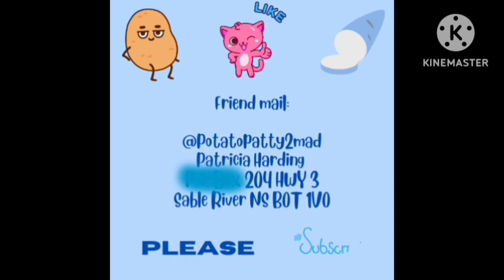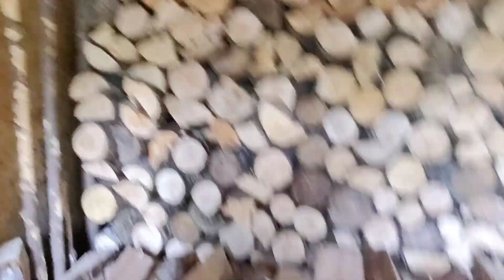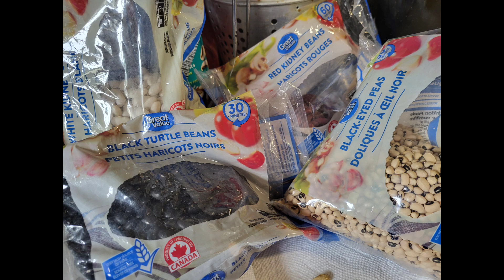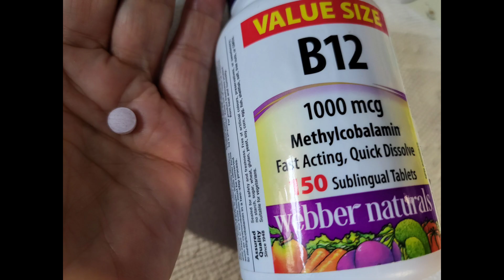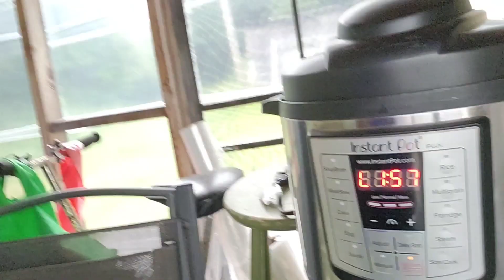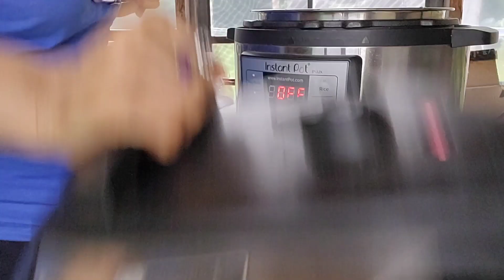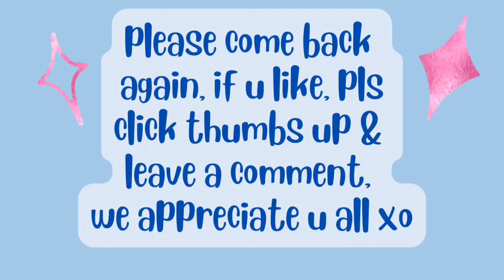Aug8/23Happy bday in Heaven 💙Papa Cecil💙 Work in🔥🪵 EOTD OOTD I made Ipot🫘s Supper Cats &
Patricia Harding
204 HWY 3 Sable River

hi, my name is Patricia & I am a RECOVERING processed food addict. Wow, can hardly believe it, I FINALLY made it to my 100lb goal😳😋 I ate OVER 3,980lbs spuds in 5y4m High whole starch for satiety. Before I started this journey 5yr ago, (& maintaining),I was nearly bed bound by illnesses , CFS, IBS & FIBRO, restless legs, HBP, racing heart & mind, depression, etc, the list goes on..& the extra weight,239 lbs.. When I started this the stomach specialist said to me try and lose 10 lbs & see if your stomach feels any better. At that time I was on 2 different stomach pills& something for And I started moving my arms& legs while laying on the sofa bed.. So I did what he said he was not condescending like some doctors& he said 10 pounds, he didn't say a hundred pounds because that would be very overwhelming. But when I lost that 10 pounds & I started feeling better .I did start taking vitamin D. I started to feel a little energy & I was watching my 600 pound life at the time. It was around that time that I found Chef AJ on YT & John Pierre. And he said you don't have to do 10000 steps, any movement will do. I started getting a little stronger and more energy. I started walking a year ago April just taking a few steps around the yard & i kept increasing until I got to this point where I can walk at least 55 minutes at one time and over 8,000 steps at one time. I can work on the woodpile for 1 to 3 hours &that's all standing and moving all the muscles lifting & tugging and pulling and pushing. So all this time following Chef AJ & dr. John McDougall of the starch solution. And that is how I came to get this transformationa that I had no idea this would happen to me. Plus when I gave up the meat and animal products and highly processed foods my taste buds changed &I began to Crave vegetables like brussel sprouts and fruit. And now if I feel like binging I eat Persian cucumbers cherry tomatoes banana and orange& I do not feel guilty or bloated actually I never feel bloated from eating anymore, all my stomach problems went away, my bowel problems went away that I had since birth. I got off five of six medications I still do take for low thyroid. Anyway here's me from a size 3x to a size 10. I never lost more than one pound a week like some people do when they do a drastic eating plan change but that's okay I'm a patient woman. I'm 70 & I feel better then I have in many years, well at least from probably 2007 on. Oh yes & I don't need my cane anymore but the osteopath worked on my right hip leg & I no longer need a cane or the grocery store cart to get me around the store. I used to just walk and shuffle my feet like a a really older person &now I'm practically run through the store LOL wow I better stop here looks like I'm writing a novel. Oh yes Richard is also lost about 40 pounds without even trying, from eating what I cook mostly just for his lunches at work and the more potatoes we eat The Slimmer we're getting. If I didn't lose any more I would be happy at this weight 139-145 . I'm still going to eat the way I'm eating, if I lose more I lose more, if I don't I don't. Oh yes & I am doing intermittent fasting eating two meals a day from 5 to 6 p.m. I eat again around 12-1 p.m. the next day. If I feel hungry like I did in the middle of the night last night, I just tell myself, it's not really hunger, you don't have to eat until noon LOL and it works 😋🥔🌽🍠💪